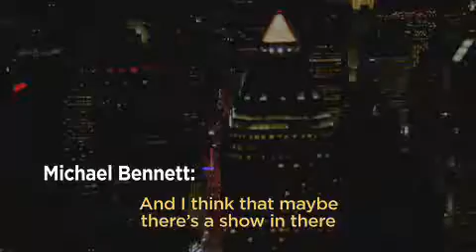Hey look Every Little Step New Trailer qp2